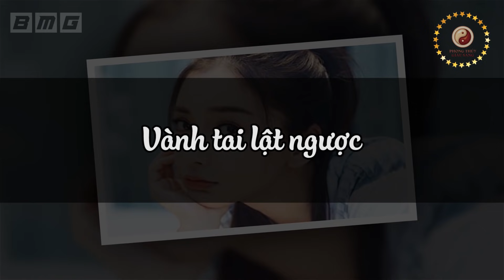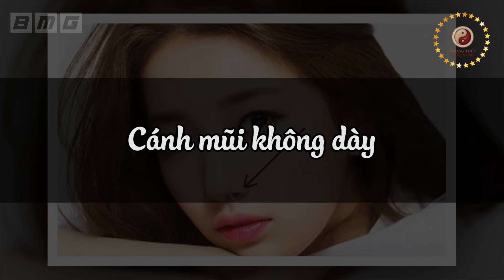8 Nét Tướng Ở Người Hậu Vận CÔ ĐỘC, CÀNG GIÀ CÀNG KHỐN KHÓ, Nghèo Khổ, Tiền Bạc Đội Nón Ra Đi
8 Nét Tướng Ở Người Hậu Vận CÔ ĐỘC, CÀNG GIÀ CÀNG KHỐN KHÓ, Nghèo Khổ, Tiền Bạc Đội Nón Ra Đi